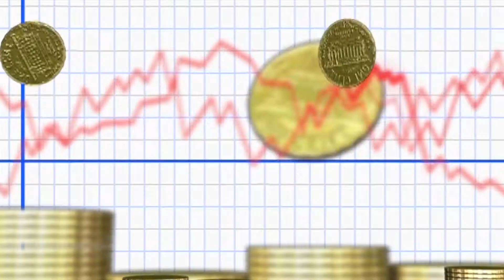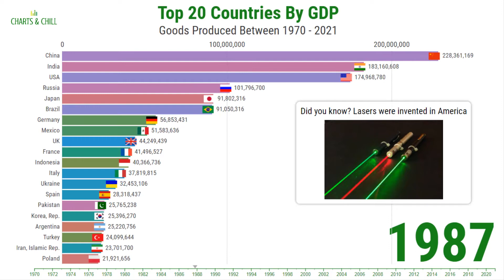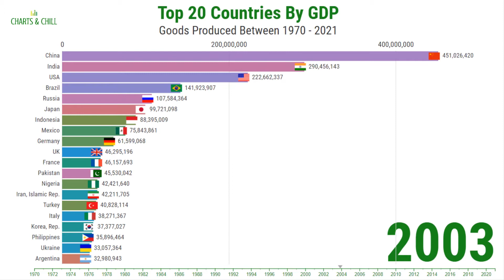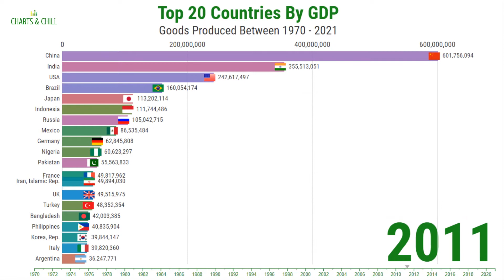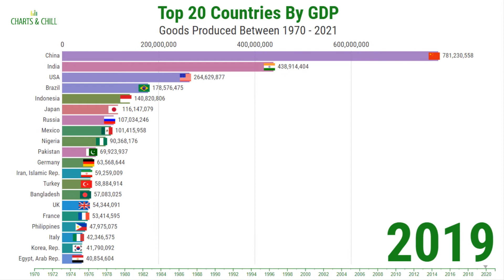Country GDP Comparison | Top 20 Country GDP (2021)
Welcome to Charts & Chill. This animated stats bar chart race is the top countries by GDP, or country GDP comparison.    These countries battle it out for total wealth, through historical GDP ranking.

GDP or gross domestic product is the market value of all of the final goods and services produced in a specific time period, and measured with a monetary value for a country.  Nominal GDP is useful for comparing national economies within the world economy.

National GDP can be compared in three ways, through the production approach, income approach and speculated expenditure.  This includes measuring domestic production output from various industries, the sum of primary incomes distributed by resident producer units, and the sum of the final uses of goods and services.  Enjoy the race!

Country GDP comparison
world gdp
GDP chart
GDP PPP

0:00 Introduction
0:24 Race begins
4:12 Race winner

✅ BLUEHOST Website hosting site - If you are looking for a site to host your website and domain.  BlueHost has the right product for you.

✅  Z CODE SYSTEM - AUTOMATED SPORTS PICKS - helping you pick the Winner

✅  FOREX TRADE SIGNALS - Know the best time to buy and sell

We hope to continue to provide new and interesting charts with smooth Chill music.